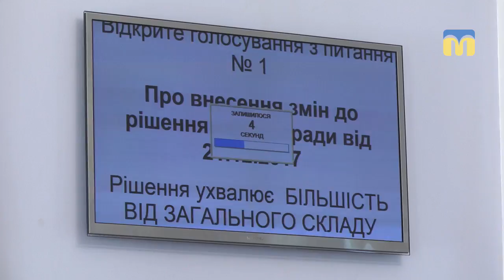Міська рада виділила гроші на ремонт каналізаційного колектора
Про внесення коштів до резервного фонду бюджету міста говорили сьогодні, 18 травня,  під час 37-ї позачергової сесії Миколаївської міськради 7-го скликання.
Аби розпочати  ремонт аварійного колектора, комунальному підприємству “Миколаївводоканал” необхідно 9 мільйонів гривень.